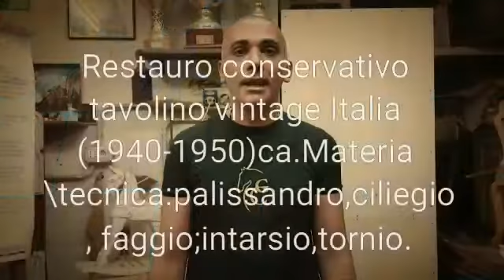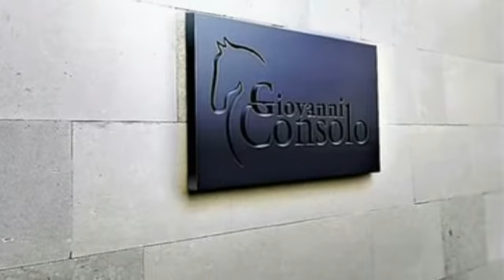Restaura il tuo mobile antico in 7 Passi . Lez. n°1 Analisi del mobile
Ho scritto un ebook per la composizione della finitura a cera d'api per i mobili antichi, che oggi sono pronto a condividere in cambio del tuo indirizzo email.
Nel pdf che riceverai, troverai una spiegazione dettagliata passo per passo di due metodi di applicazione del prodotto.
Il primo metodo riguarda l'applicazione della cera d'api direttamente su un fondo ligneo grezzo, senza alcun trattamento preliminare. Il secondo metodo invece ti mostrerà come applicare l'encaustico su un fondo che è stato preventivamente trattato con vernice a gommalacca.
Se sei interessato a imparare queste tecniche e scoprire, il mio metodo di composizione del prodotto e di applicazione  , clicca sul link qui in basso e scrivi il tuo indirizzo email e sarai presto in possesso di tutte le informazioni necessarie.
Grazie per l'attenzione e non vedo l'ora di condividere con te le mie conoscenze sulla finitura a cera d'api per i mobili antichi.

🧰 Qui puoi trovare la mia attrezzatura:
 Riceverai da parte mia dei consigli su attrezzature e prodotti  che io ritengo idonei al restauro e che io stesso utilizzo in bottega per i miei progetti. In quanto affiliato, Amazon mi riconosce una piccola percentuale  sul venduto: a te non verrà  applicato nessun sovrapprezzo, mentre per me questa rappresenterà  un valido aiuto per la produzione  di contenuti, che richiedono tempo ed impegno. Grazie.

INSTAGRAM Vuoi vedere come si inizia il restauro di un tavolino Vintage? Guarda il mio videocorso. Seguimi anche su Facebook